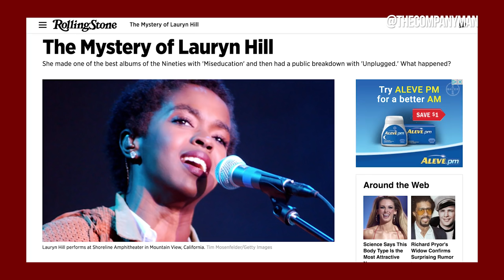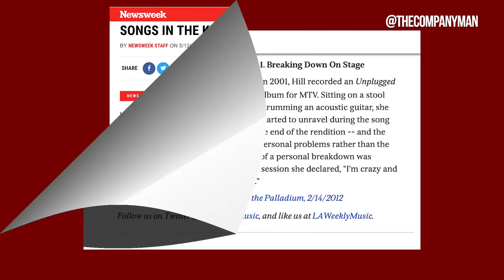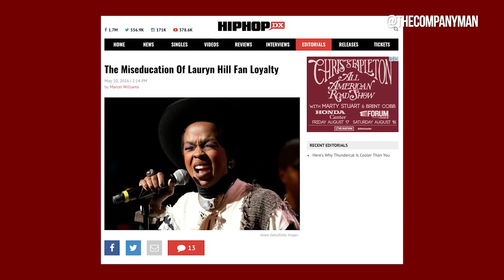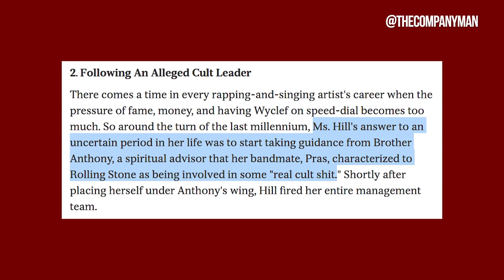LAURYN HILL AIN'T THE GOAT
The cultural force with those heavenly octaves who crafted timeless music that spoke to men and women worldwide left us over 20 years ago, replaced by a reclusive enigma who occasionally pops up to deliver more questions than quality. And as uncomfortable as it is to say, as much as I wish it was different, I’m not saying Lauryn Hill wasn’t the greatest female emcee ever. But I can’t say she is the greatest.

Justin Hunte is a former Editor-in-Chief of HipHopDX and creator of DX's popular series The Breakdown and DXLive. Hunte has debated at the prestigious Oxford Union and is featured on Shade45's "All Out Show w/ Rude Jude," as well as Revolt TV’s “Revolt Live” Billboard magazine, digital campaigns for Lexus, Honda, Brisk, and Simple Mobile. Prior to joining HipHopDX, Hunte spent 5 years working in investment banking at Banc Of America/Merrill Lynch and has covered music, politics, and culture for numerous publications. He is currently based in Los Angeles, California.

Follow @TheCompanyMan on all socials.